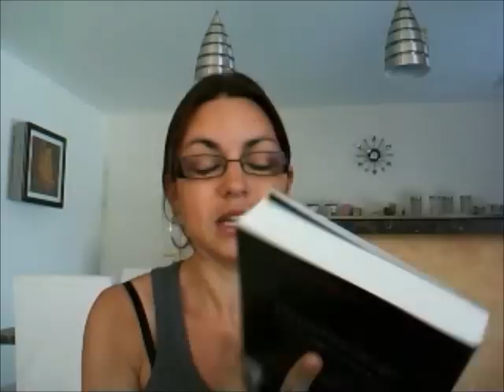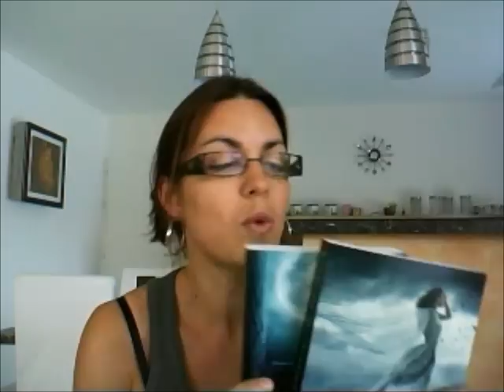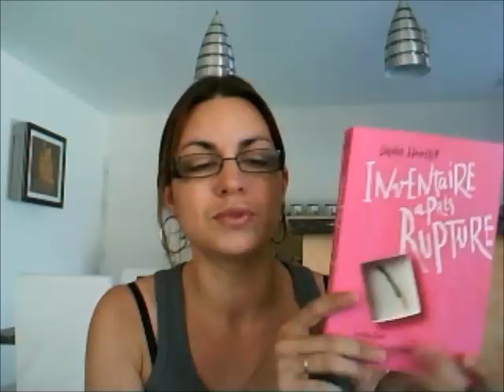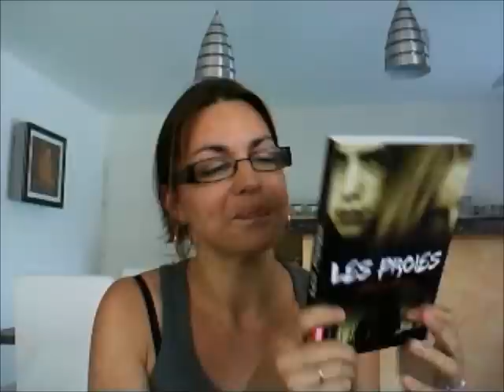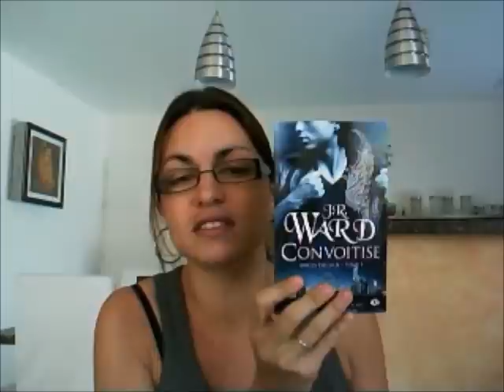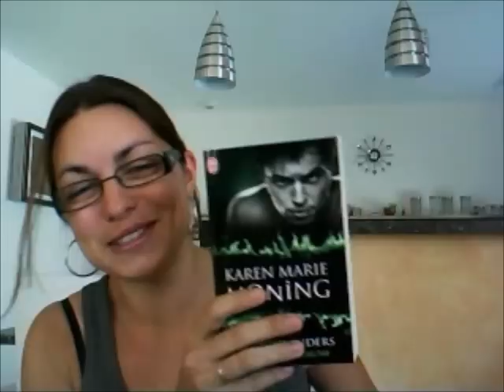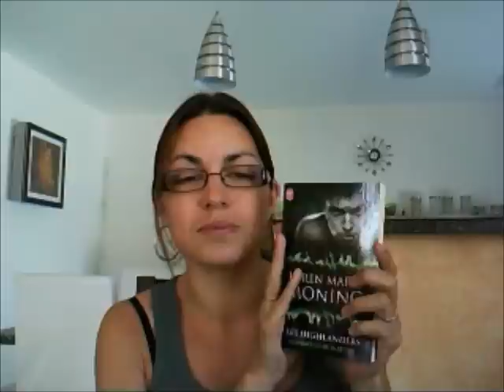In My Mailbox d'Août / Objectifs Septembre Challenge 100% Milady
Les nouveaux arrivants de ma PAL pour cette fin de mois et comme je me lance dans le Challenge Milady, je vous présente les 3 livres qui devraient y passer le mois prochain ;)